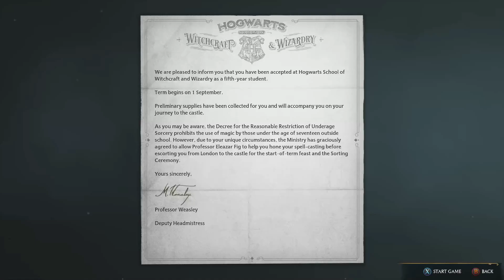Hogwarts Playthrough PT.1 | The trip to vault 12